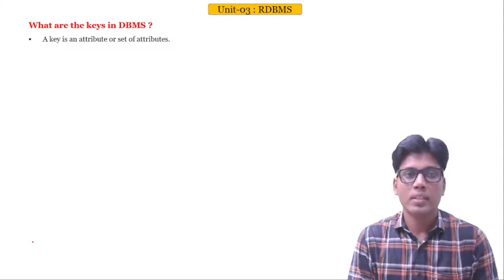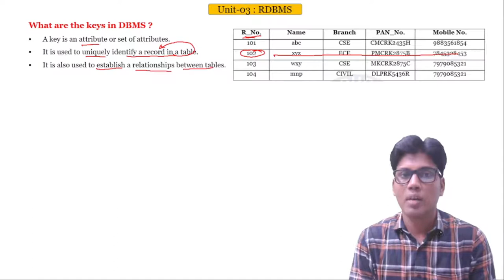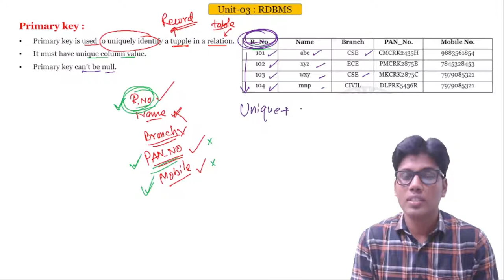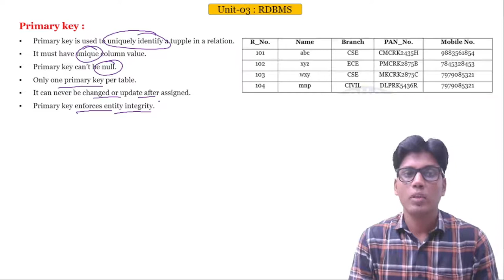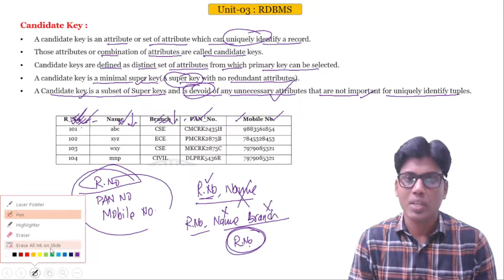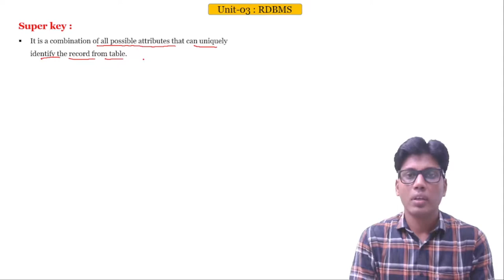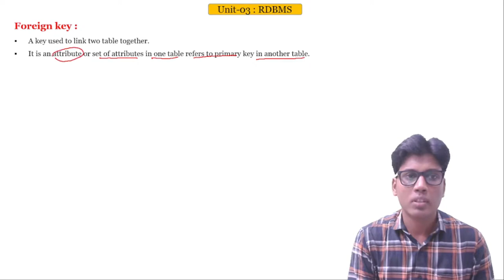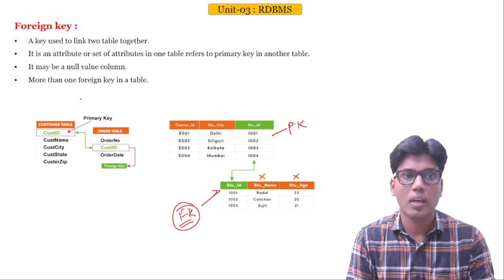LECTURE-06 II UNIT-03 II What is Keys II Explain different types of keys in DBMS